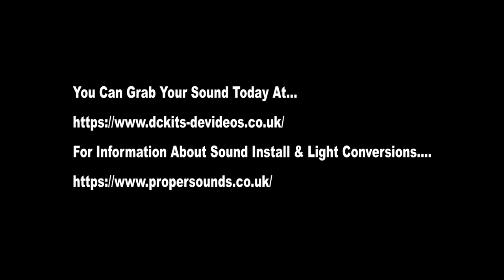DC Kits - Legomanbiffo Class 33 Showcase Video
Hello and welcome to our first video of 2021!! with a brand new DC Kits/Legomanbiffo intro, in this video we take a look at the Class 33 sound set that has now been updated to the loksound V5 decoder standards, the loco featured is fitted with a large bass speaker which has been placed inside a class 33 fuel tank enclosure moulding, more information about the speaker and enclosure as well as details of ordering can be viewed via the DC Kits website, the lighting kit and enhancements as well as the sound fit in general has been done by Proper Sounds DCC Installs, the cab lighting is state of the art Roco kits and the cab lights can be dimmed or brightened by the user via CV settings on the decoder.